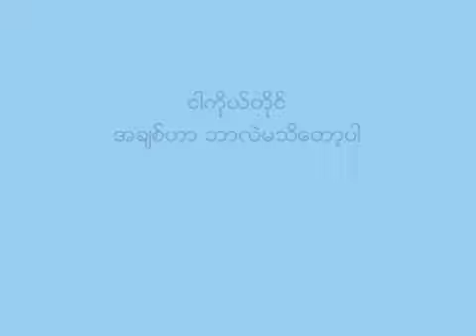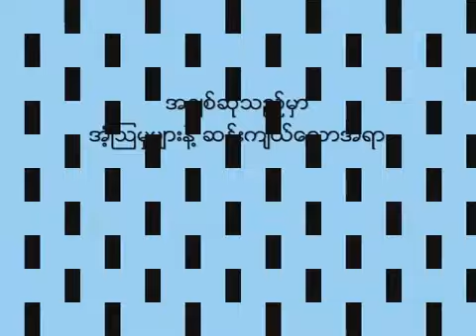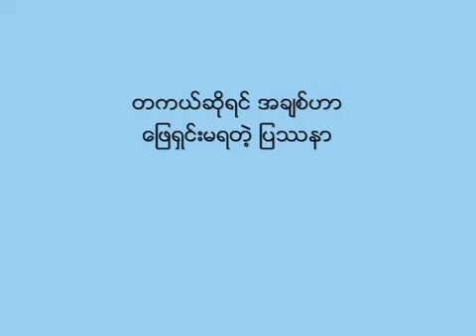အချစ်ဆိုသည်မှာ ထူးအိမ်သင်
အချစ်ဆိုသည်မှာ
Htoo Eain Tin

အချစ်ဆိုသည်မှာ
အံ့သြမှု့များနဲ့ ဆန်းကြယ်သောအရာ
အချစ်ဆိုသည်မှာ
လူသားတိုင်းရဲ့နှလုံးသားထက်ကအရှင်သခင်
အချစ်ဆိုသည်မှာ
ကြေကွဲခြင်းနဲ့ မျက်ရည်တို့ရဲ့ကဗျာ
အချစ်ဆိုသည်မှာ
ခံစားချက်တို့မွေးဖွားရာနေရာ...
အချစ်ဆိုသည်မှာ
ကြည်နူးကြတဲ့ အခိုက်လမင်းတစ်ရာ
အချစ်ဆိုသည်မှာ
ဝမ်းနည်းတဲ့အခါ နေမင်းကုဋေကုဋာ
အချစ်ဆိုသည်မှာ
တားဆီးတတ်ခဲ့အိပ်စက်ခြင်းများ
အချစ်ဆိုသည်မှာ
အိပ်မက်များနဲ့ အာရုဏ်ဦးအလှတရား
တကယ်ဆိုရင် အချစ်ဟာ
ဖြေရှင်းမရတဲ့ပြသနာ
အချစ်ဟာအဖြေရှာမရတဲ့ ပုစ္ဆာ
ငါကိုယ်တိုင်အချစ်ဟာဘာလဲမသိတော့ပါ
တစ်ခါတစ်ရံအချစ်ဆိုတဲ့အရာနဲ့
ဆုံဆည်းလိုက်ချင်လဲ
တစ်ခါတစ်ရံတော့အချစ်နဲ့ဝေးချင်တယ်...

အချစ်ဆိုသည်မှာ
အံ့သြမှု့များနဲ့ ဆန်းကြယ်သောအရာ
အချစ်ဆိုသည်မှာ
လူသားတိုင်းရဲ့နှလုံးသားထက်ကအရှင်သခင်
အချစ်ဆိုသည်မှာ
ကြေကွဲခြင်းနဲ့ မျက်ရည်တို့ရဲ့ကဗျာ
အချစ်ဆိုသည်မှာ
ခံစားချက်တို့မွေးဖွားရာနေရာ
အချစ်ဆိုသည်မှာ
ကြည်နူးကြတဲ့ အခိုက်လမင်းတစ်ရာ
အချစ်ဆိုသည်မှာ
ဝမ်းနည်းတဲ့အခါနေမင်းကုဋေကုဋာ
အချစ်ဆိုသည်မှာ
တားဆီးတတ်ခဲ့အိပ်စက်ခြင်းများစွာ
အချစ်ဆိုသည်မှာ
အိပ်မက်များနဲ့အာရုဏ်ဦးအလှတရား
တကယ်ဆိုရင်အချစ်ဟာ
ဖြေရှင်းမရတဲ့ပြသနာ
အချစ်ဟာအဖြေရှာမရတဲ့ပုစ္ဆာ
ငါကိုယ်တိုင်အချစ်ဟာဘာလည်းမသိတော့ပါ
တစ်ခါတစ်ရံအချစ်ဆိုတဲ့အရာနဲ့
ဆုံဆည်းလိုက်ချင်လည်း
တစ်ခါတစ်ရံတော့အချစ်နဲ့ဝေးချင်တယ်
တကယ်ဆိုရင်အချစ်ဟာ
ဖြေရှင်းမရတဲ့ပြသနာ
အချစ်ဟာအဖြေရှာမရတဲ့ ပုစ္ဆာ
ငါကိုယ်တိုင်အချစ်ဟာဘာလည်းမသိတော့ပါ
အချစ်ဟာအဖြေရှာမရတဲ့ ပုစ္ဆာ.

Credit to GreenWave_